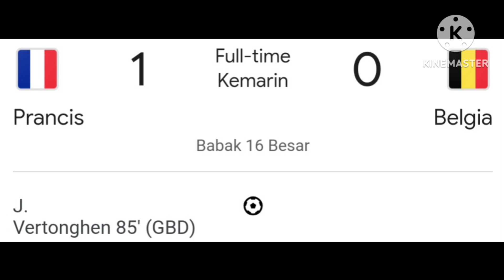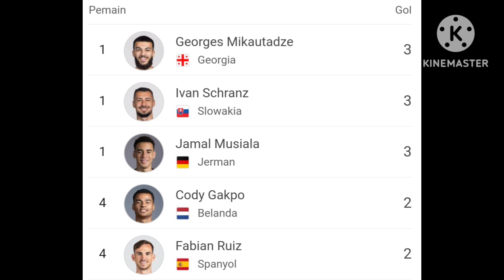Terbaru !! Hasil Pertandingan Terupdate 16 Besar Euro 2024 Germany